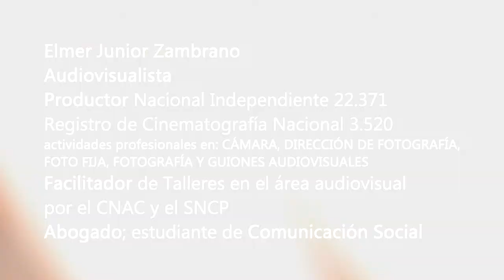Demo Reel de Elmer Zambrano Audiovisual 🎬 ▶️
Demo reel selección de algunos trabajos audiovisuales de Elmer Junior Zambrano

producción, cámara y edición: Elmer Junior Zambrano